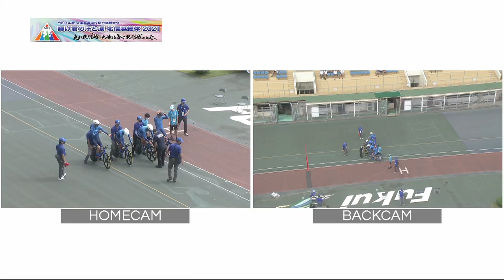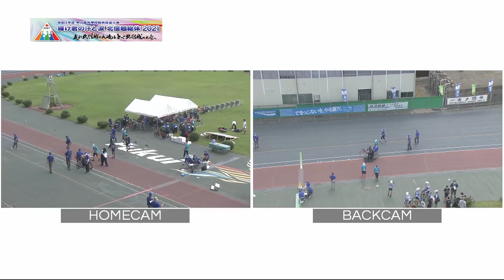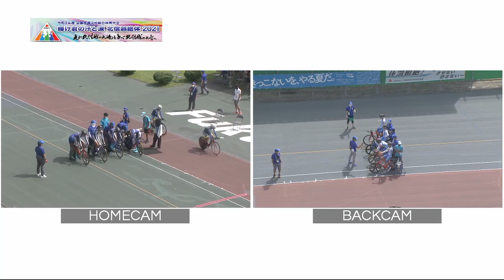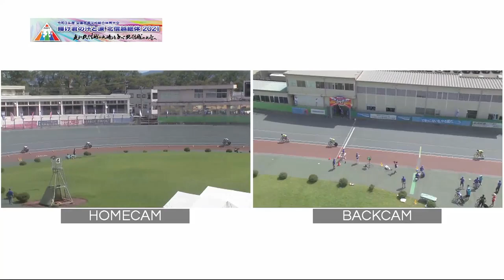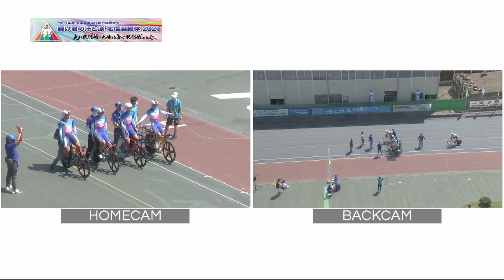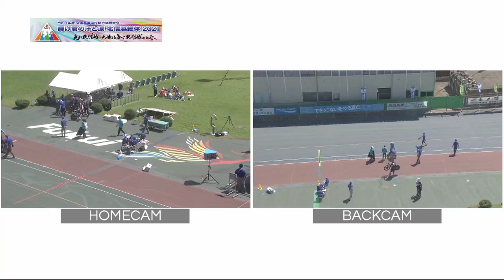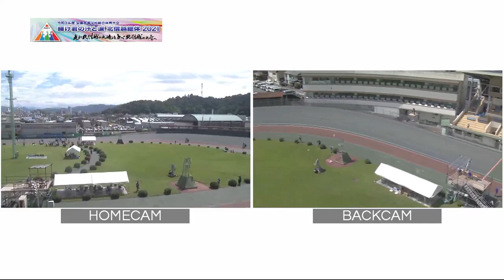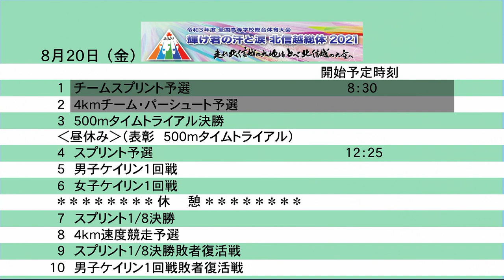2021年IH 自転車 トラック 男子 4kmチーム・パーシュート 予選